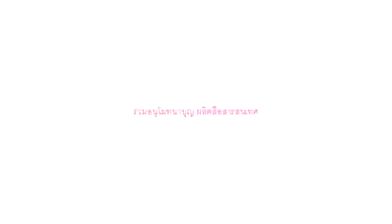19585064 1437195333027054 8392976303862579200 n